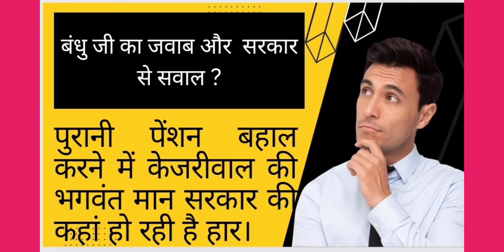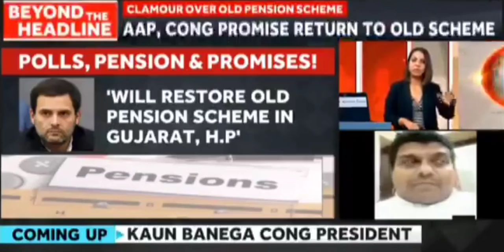पुरानी पेंशन बहाल करने में केजरीवाल के वादे क्यों हो रहे फुस। Purani Pension vs Old Pension Scheme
पुरानी पेंशन x
पुरानी पेंशन योजना क्या है x
पुरानी पेंशन बहाली होगी झारखंड में निश्चित x
पुरानी पेंशन बहाली x
पुरानी पेंशन योजना x
पुरानी पेंशन बहाली गीत x
पुरानी पेंशन के फायदे x
पुरानी पेंशन बहाली की मांग को लेकर x
पुरानी पेंशन बहाली लेटेस्ट न्यूज़ X
पुरानी पेंशन बहाली आंदोलन गिरिडीह x
पुरानी पेंशन बहाली लेटेस्ट न्यूज़ 2022 x
पुरानी पेंशन योजना बहाली की उठी मांग x
राजस्थान में पुरानी पेंशन ×
हेमंत सोरेन ने कहा पुरानी पेंशन बहाली होगी x
पुरानी पेंशन बहाली की मांग को लेकर आंदोलन
जारी x

If you need a quality hot and cold water bottle, please click

Mobilife Selfie Stick,Mobile Selfie Stick with Light and Mirror Extended Selfie Stick with Tripod Stand Bluetooth,2 Level LED Fill Light Rechargeable Compatibal with Iphone/Samsung/Oneplus/Oppo/Vivo/Realme/Google for Makeup Selfie Vlogging Youtube

Selfie Stick with LED Fill Light,3C Phone Tripod Stand with Bluetooth Wireless Remote & 360°Rotation Long Selfie Stick Compatible with iPhone/OnePlus/Samsung/Realme & All Smartphones/Go Pro(Black)

SPYKART Flexible Lazy Hang Neck Phone Support, 360 Degree Rotation Flexible Multi-Function Mobile Phone Holder Support All Mobiles (Black)

SPYKART Universal Mobile Stand for Table with Adjustable Height | 360 Degree Rotation Mobile Holder for Table & Bed Compatible with All Smartphones (Black)

video is for educational purpose only.Copyright Disclaimer Under Section 107 of the Copyright Act 1976, allowance is made for "fair use" for purposes such as criticismn, comment, news reporting, teaching, scholarship, and research. Non-profit, educational